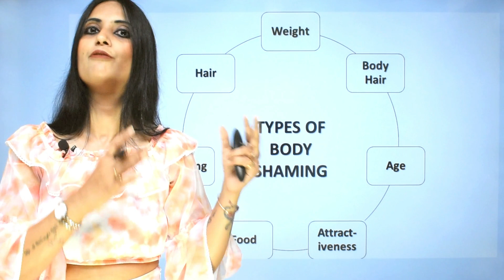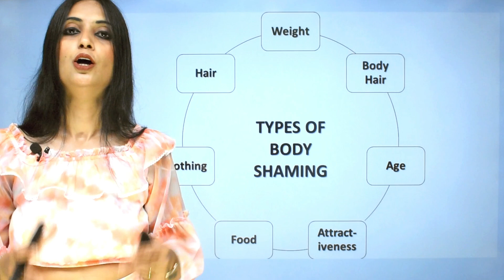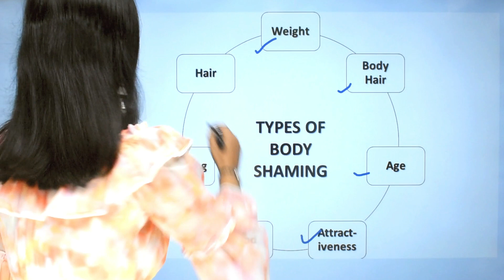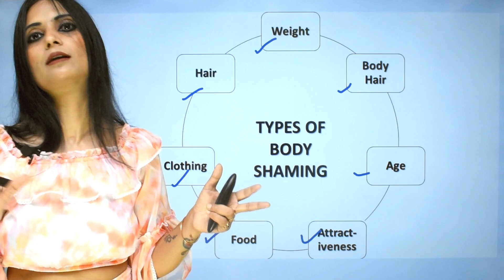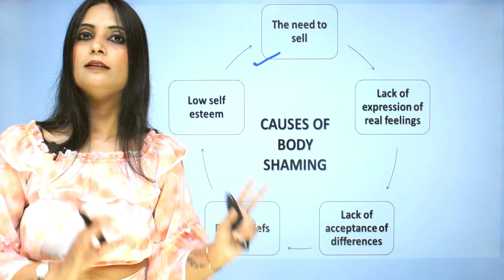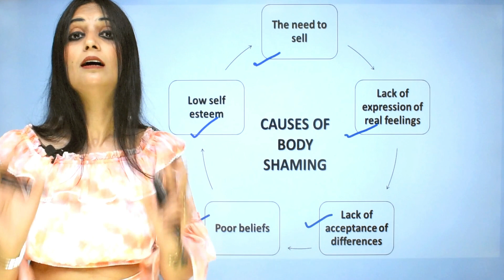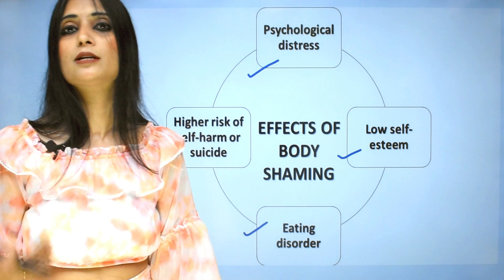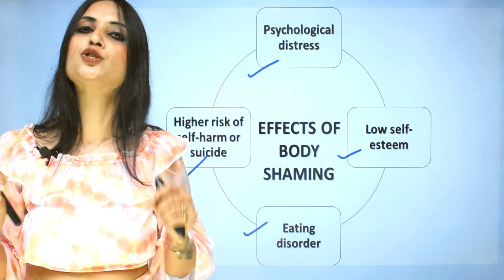No more body shaming |How to face body shaming? | Body Shaming - Dr Kashika Jain Psychologist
In this video, Dr Kashika Jain shares about body shaming, how it severely affects your mental health and also how to face it.
Dear Viewer!

2. Call at that number and get your copy.